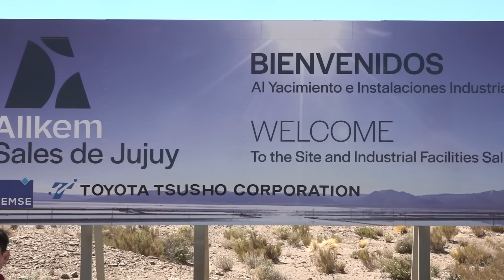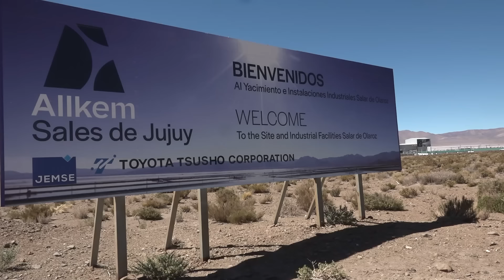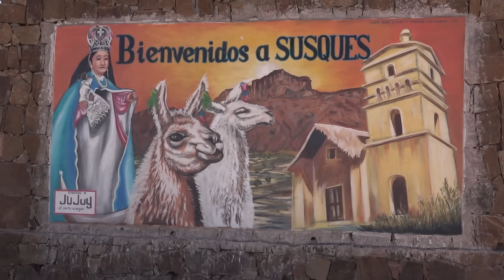Alejandro Vilca: estatizar el litio para terminar con el saqueo